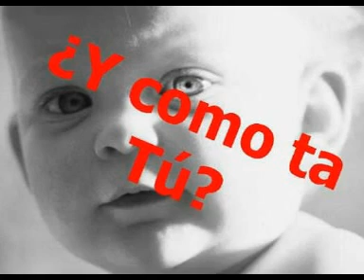solo otra vez- grupo santa cecilia